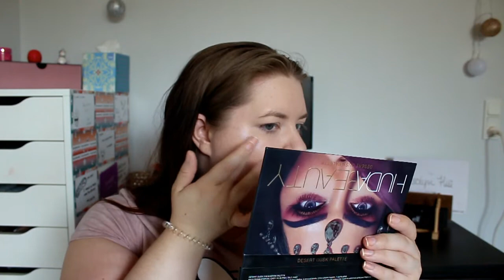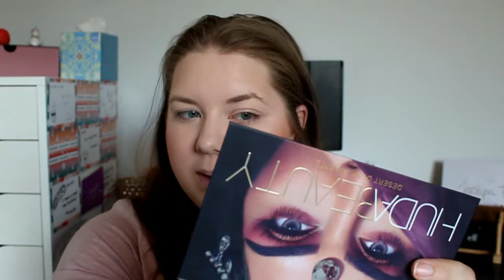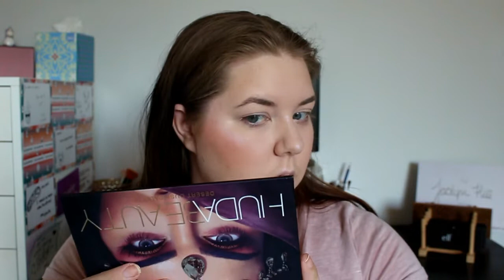First Impression On Old Products ( New to Me) | The WORST Rimmel Product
It have been a hot minute since I have done a first impression/ makeup tutorial so here it is! :)

XOXO

Products mentioned in the video and how it went:

-Rimmel BB Cream Foundation 9-in-1: Cakes up and is really heavy on my skin.
- Milani Eyeshadow in Bella Diamond & Caffé: Blends so nicely, holds up for hours and colours is so pretty!
- Circa Pitcure Perfect Powder Blush in Bella Mare: So Pretty on the skin and was on the skin for 8+ hours.
- Revolution Liquid Highlighter in Unicorn Elixcir: The colour is beautiful but after the video and the hours went on it broke up my foundation underneath.
- E.L.F Molten Liquid Eyeshadow in Rosegold: Stunning colour. Lasted all day.
- Essences Make Me Brow: Colours was spot on, didn't smire or got everywhere.  Natural Looking.
- By Cien Ultra Shiny Lipgloss in Sweet Dreams: So comfy on the lips and was on for 2 hours.
Mary Kay Eyeprimer: Didn't crease or got into my lines on the eyelid.
- Too Faced Chocolate Soleil Bronzer in Medium/ Deep:
The product itself is really nice but the works better for Medium skintone.